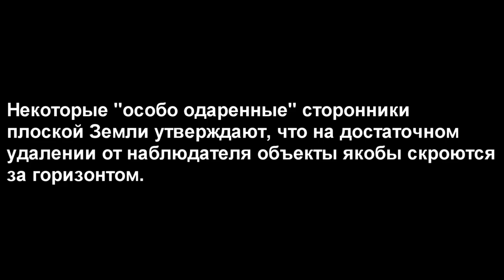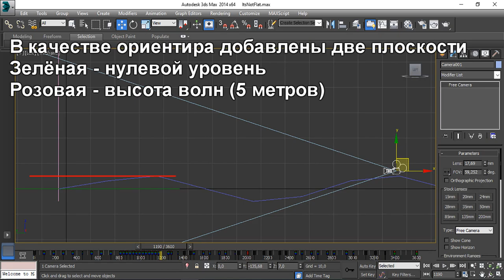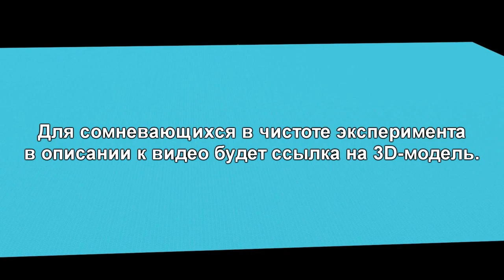Геометрия vs Плоская Земля. часть 4. Как спрятаться за горизонт на плоской земле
Это видео - разоблачение разоблачения )))
Я разоблачаю и вывожу ни чистую воду самого неадекватного плосковера - канал АнтилоЖ, который неудачно пытался разоблачить автора канала WITHDOME.

Для создания ролика использовался следующий софт:
3D Max 2014, Adobe Photoshop CC, Vegas Pro 13.0, Soundforge Pro 12.0